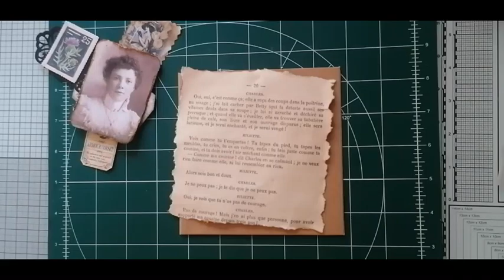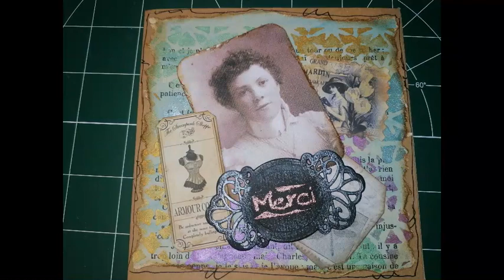Tuto carte avec mes fond avec aquarelle et pochoir Action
254  Bonjour, j'espère que vous allez bien.
Liens de mes vidéos avec le Fabulon:
pour me joindre:
les produits que j'aime utiliser:
4 Pièces Outil De Modelage Argile